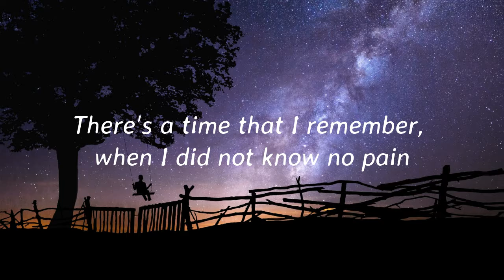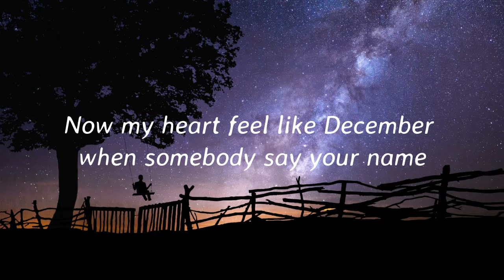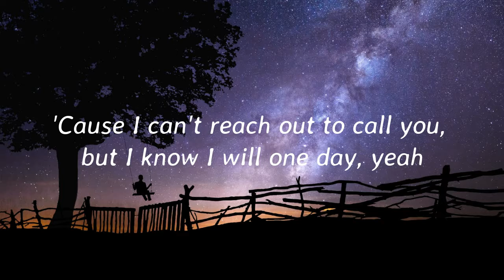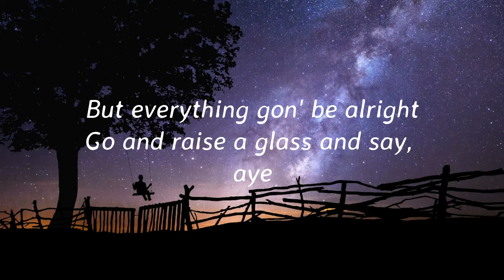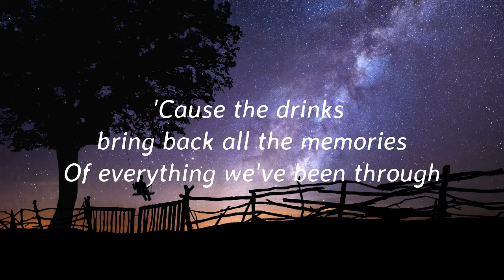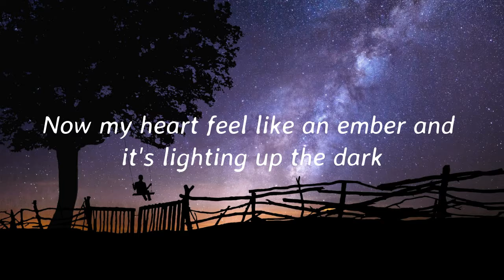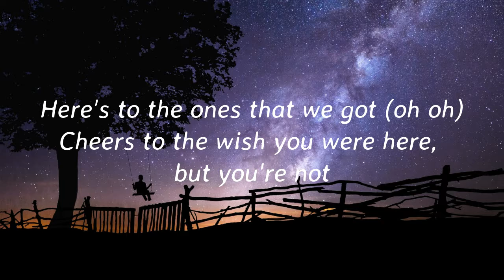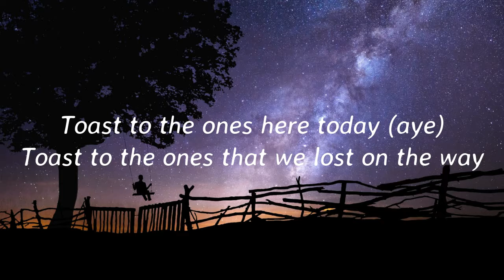Memories - Maroon 5 (Lyrics)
Credits to Artist and its Record Label
Please support me to make more video lyrics

Memories
Maroon 5

Everybody hurts someday, aye aye
But everything gon' be alright
Go and raise a glass and say, aye

Toast to the ones here today (aye)
'Cause the drinks bring back all the memories (aye)